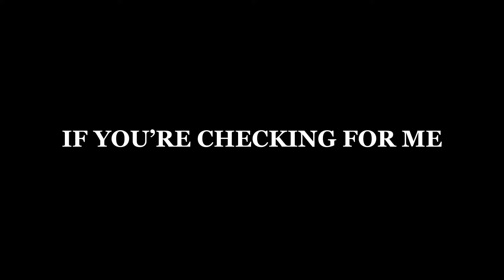If You're Checking for Me (Official Album Trailer)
I hope you all enjoy this album, I really came out the cocoon with this one.

07.07.23